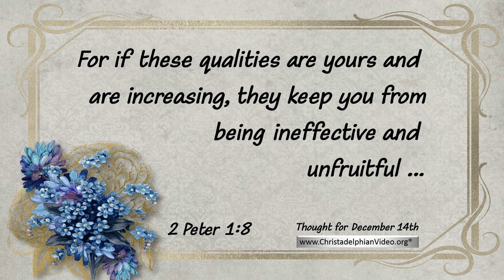Thought for December 14th ' If these qualities are yours ' 2 Peter 1:8